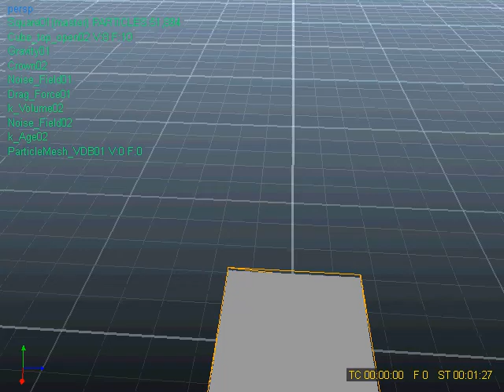Swiss Cheese Problems